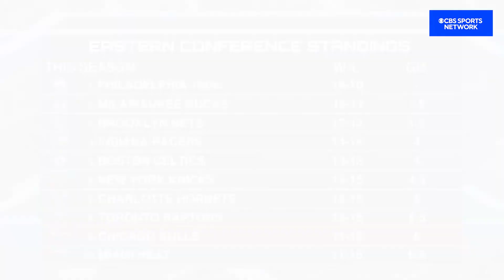Serena Williams' road to 24 | Time to Schein Recap | February 16th 2021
Missed out on Time to Schein? Check out Evan Washburn and Gary Parrish's takes on the latest in sports news including Serena Williams' road to 24 Grand Slam singles titles, NYC hoops making a comeback in the NBA, and the standings in the ACC conference.